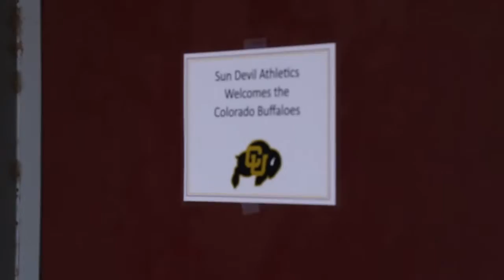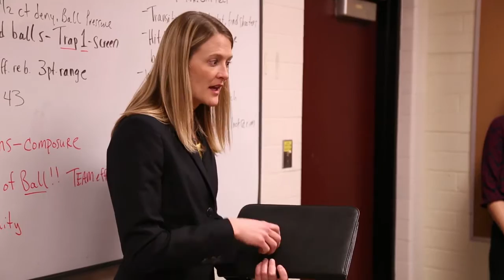CU Women's Basketball All Access - Arizona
Follow the Buffs Women's Basketball Team on their 4 day road trip to Arizona